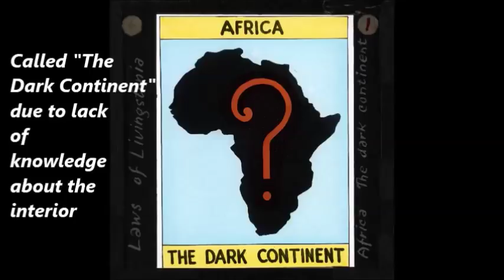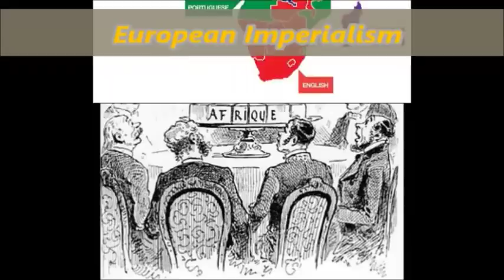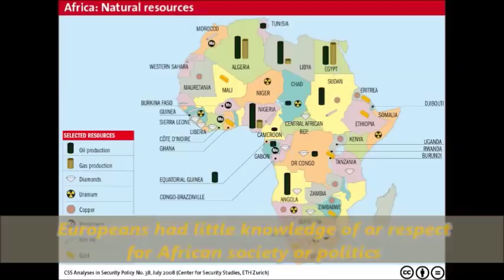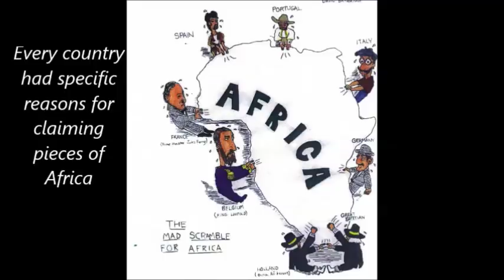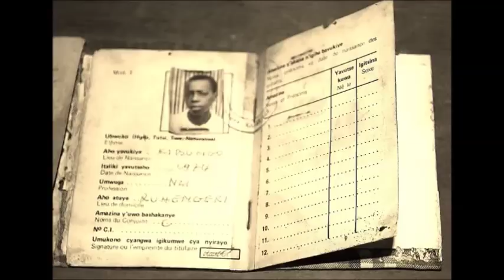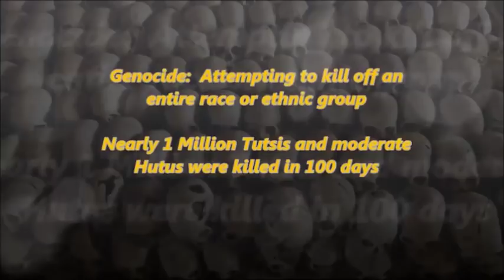The Berlin Conference Lecture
Watch this video about European Imperialism in Africa during the 19th and 20th century.  The info in this video will be used to complete an in-class activity on Wednesday, March 2nd.